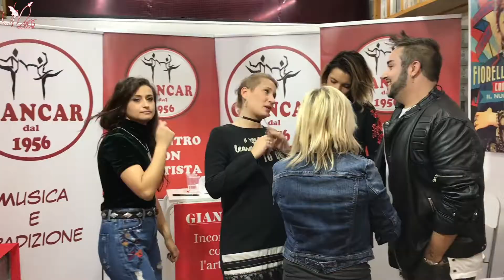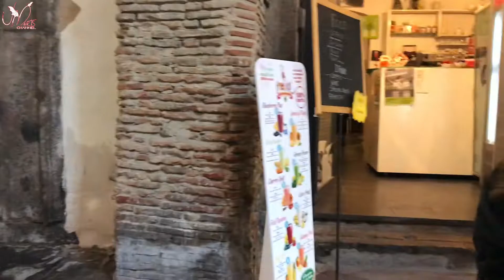Sense8 SET cinematografico a Napoli, Le Deva e Halloween Party with friends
UMartsiani belli! Benvenuti in questo nuovo video!
sense 8 gira a napoli il suo episodio finale!!! Sono troppo felice che i fratelli wachovsky abbiano scelto napoli come una delle location di questa serie incredibile! Parliamo anche delle DEVA che ho incontrato all'instare tour e alle quali ho regalato un ciondolo con il loro logo fatto in resina e ovviamente parliamo anche di Halloween con una giornata all'insegna del divertimento e di un party molto divertente ! Spero vi piaccia questo video misto!

su facebook per conoscere altri UMARTSIANI come te!

Puoi fare una donazione al mio canale qui!

il mio Etsy shop dove troverai alcune mie creazioni in vendita!

music

3. Foria